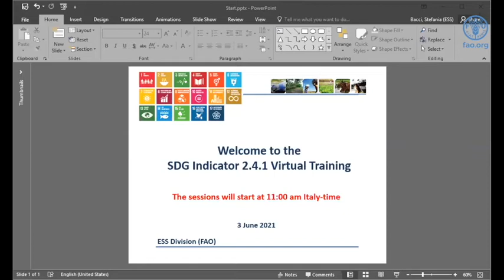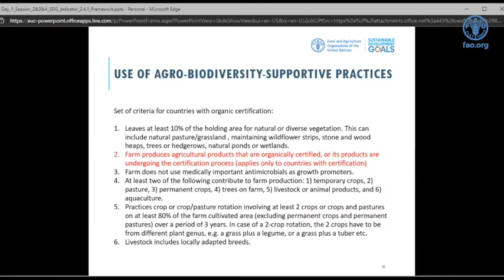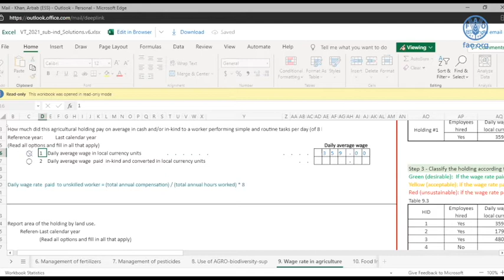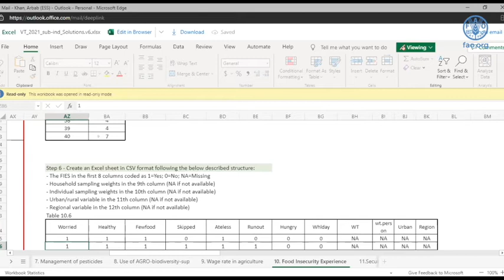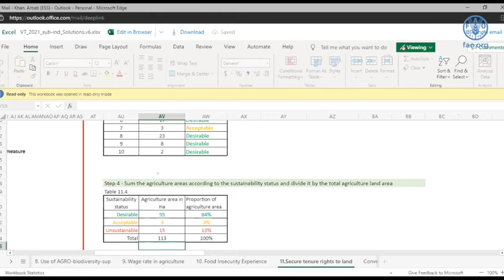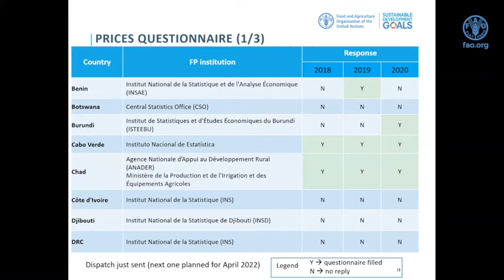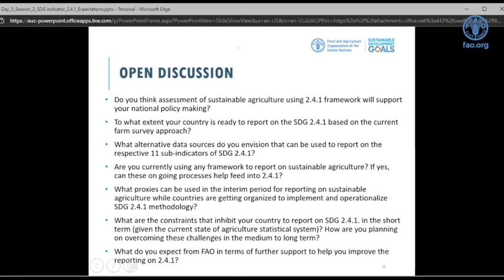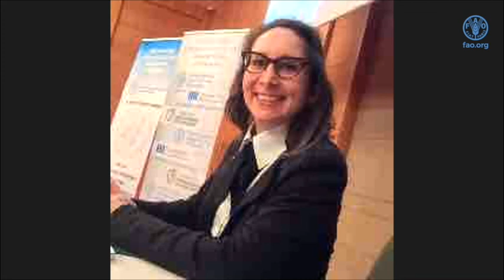Virtual Training on SDG indicator 2.4.1, RAF, Day 3 (French version)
From 1 to 3 June 2021, FAO conducted a virtual training on SDG indicator 2.4.1, "Proportion of Agricultural Area under Productive and Sustainable Agriculture”. The overall objective was to provide officials from RAF capacity development on the methodology, data collection and analysis relevant to sustainable food and agriculture and how to assess data gaps starting from available national and subnational (farm-level) information and associated reporting processes.